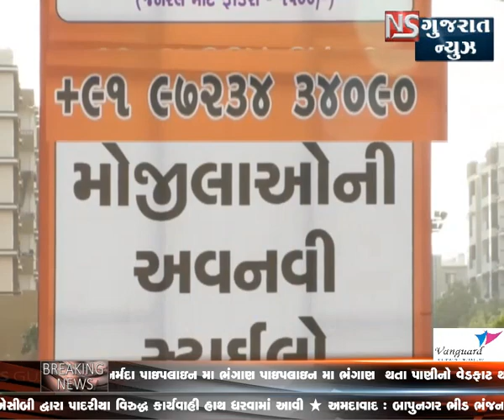KHABAR GUJARAT - bulletin 2 || NS GUJARAT NEWS